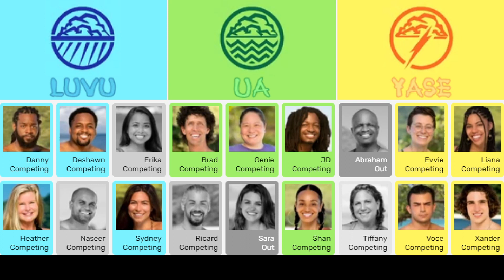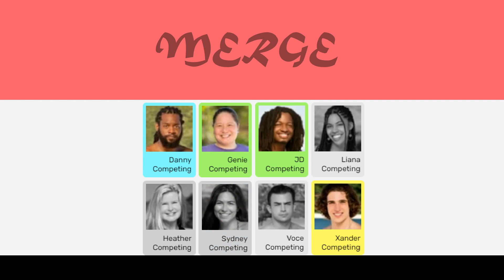Survivor 41 Predictions as of Episode 1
ill start a series where i predict the rest of the season after each episode